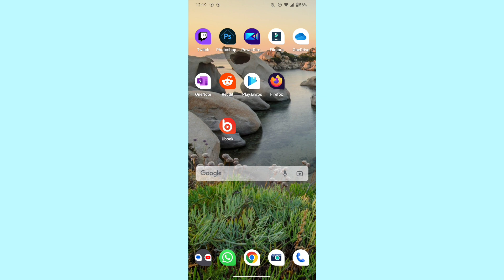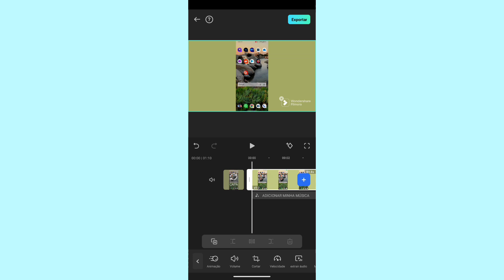como ajustar o brilho em vídeos editados no FILMORA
eai pessoal.
nesse vídeo você vai saber como está ajustando a brilho da imagem em vídeos no aplicativo filmora no celular.